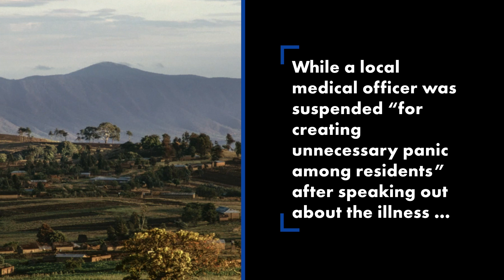Mystery illness in Tanzania reportedly kills 15 people, leaves victims vomiting blood | NY Post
At least 15 people have died and more than 50 others hospitalized in Tanzania from a terrifying mystery illness that causes patients to vomit blood, according to reports.

Some of the patients, mostly male, died within hours of developing symptoms in the southern Mbeya region of the country, the Sun reported.